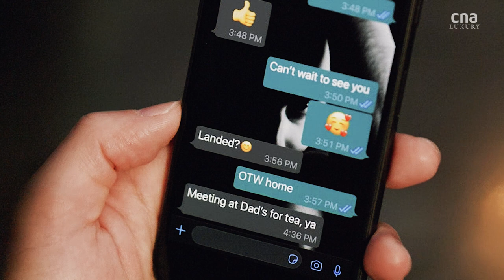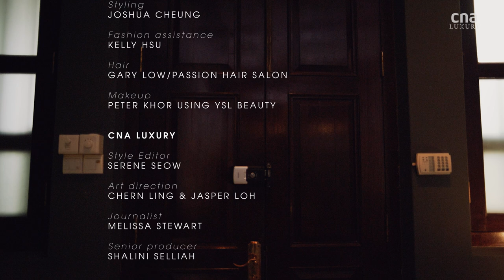Lawrence Wong: Home is where the heart is | CNA Luxury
For an actor as busy, prolific and jet-setting as Lawrence Wong – who is currently based in China – there is nothing quite like the feeling of returning to Singapore. Here's the international star in our short film, The Homecoming.